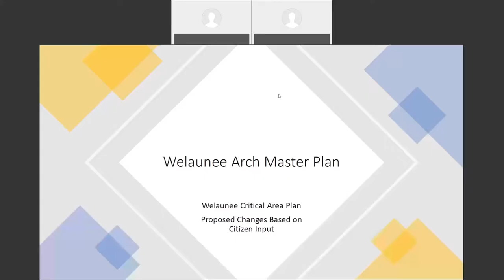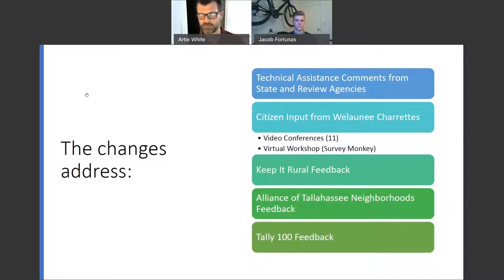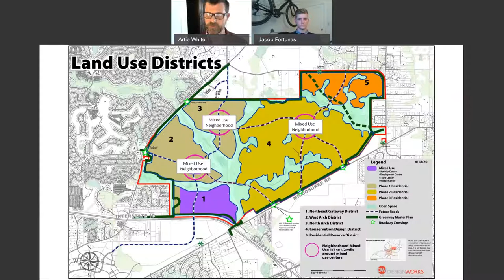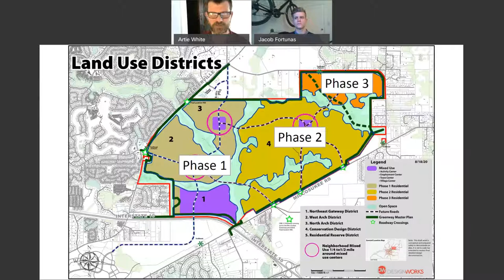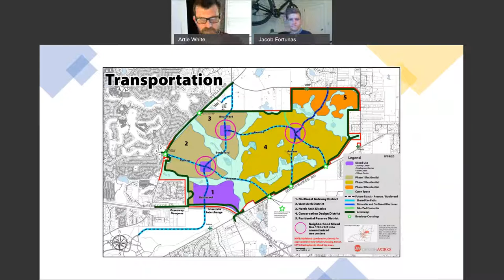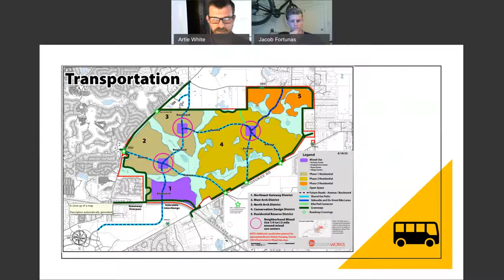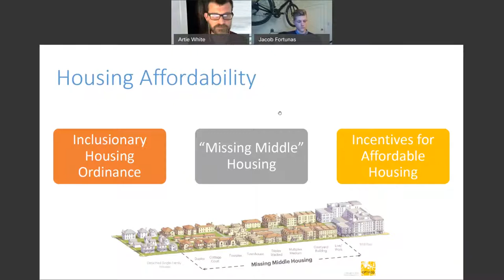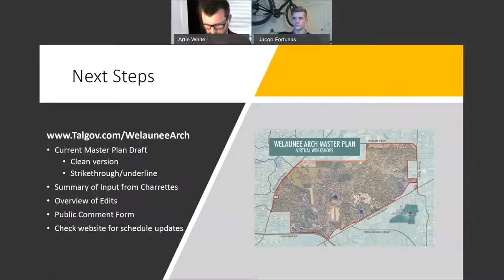Welaunee Arch Master Plan Video Conference - September 17, 2020 at 5 p.m.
The Welaunee Arch Master Plan is part of the Welaunee Critical Area Plan, which was adopted in 2002 to guide planned development in the Welaunee area of Tallahassee. The “Arch” is the portion of land generally located north of I-10 and Miccosukee Road, east of Centerville Road, west of Crump Road, and south of Roberts Road.

To learn more about the Welaunee Arch Master Plan and to provide feedback,